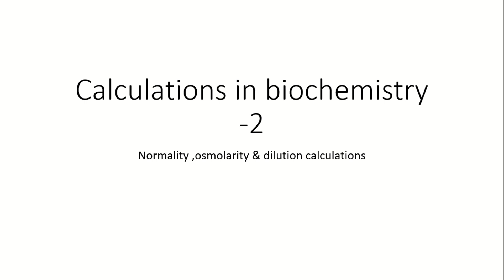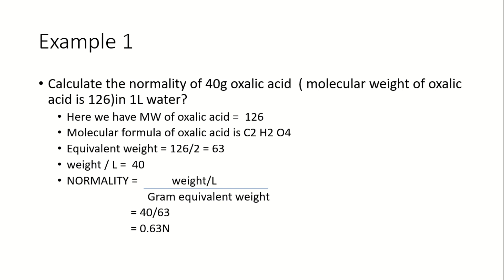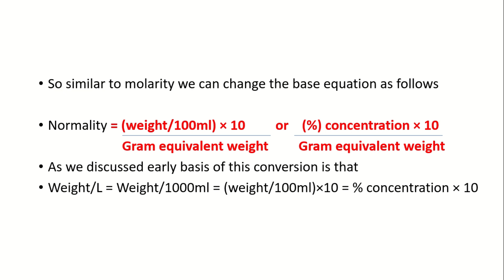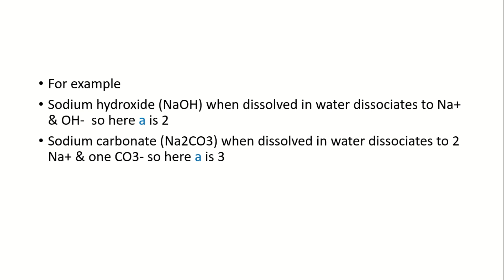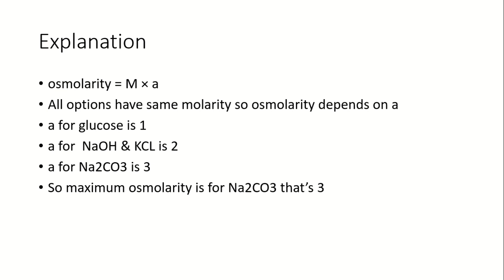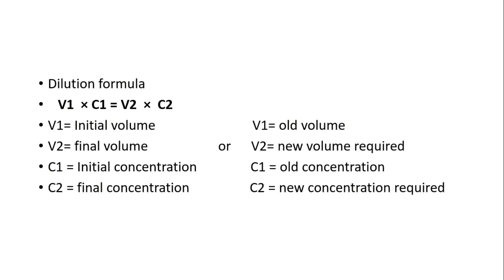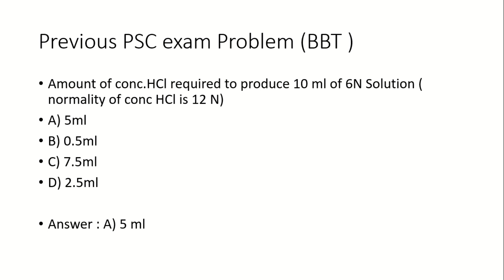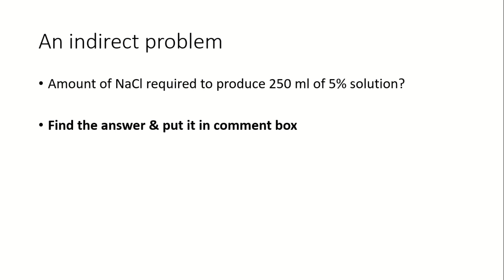|CALCULATIONS IN BIOCHEMISTRY-PART 2| KPSC LAB TECH GRADE 2 EXAM 2021|